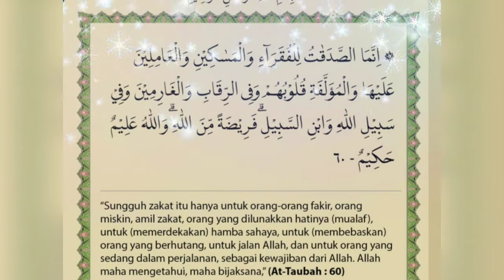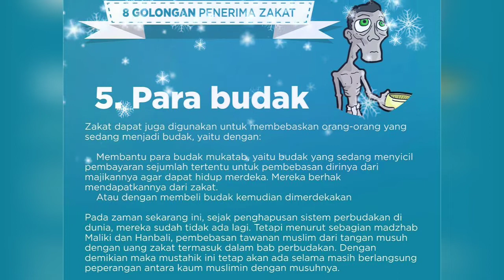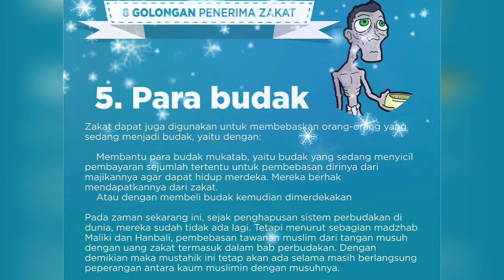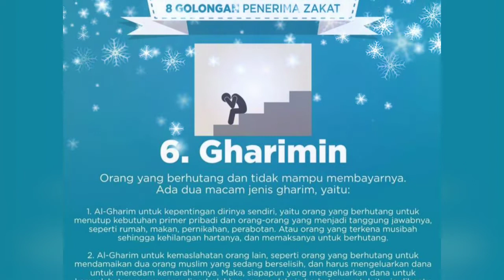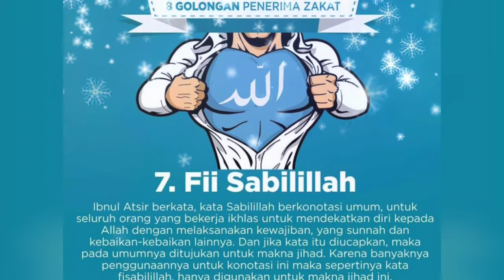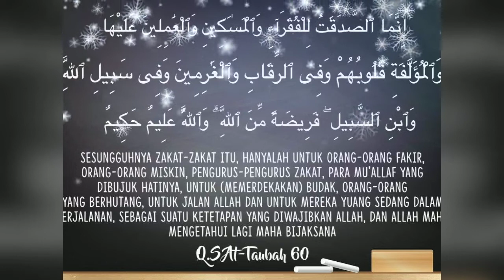8 GOLONGAN YANG BERHAK MENERIMA ZAKAT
8 GOLONGAN YANG BERHAK MENERIMA ZAKAT

H -1 MENUJU HARI KEMENANGAN
IDUL FITRI ..
8 golongan yang berhak mendapatkan zakat fitrah adalah fakir, miskin, amil, mualaf, riqab, gharim, sabilillah, dan ibnu sabil.

ASSALAMUALAIKUM
29 RAMADHAN
IMSAK 03.42
SUBUHH 03.57
MAGRIB 18.42

Zakat fitrah pada masa pandemi COVID-19 dapat dibayarkan sejak awal Ramadan.

Zakat fitrah adalah zakat yang diwajibkan untuk setiap muslim, baik yang sudah baligh maupun belum, baik laki-laki maupun perempuan dan baik yang kaya maupun miskin. Zakat fitrah ini dibayarkan maksimal sebelum dimulainya salat Idulfitri pada 1 Syawal tiap tahun. Dalam masa pandemi COVID-19, berdasarkan Fatwa MUI zakat ini dapat ditunaikan pada awal Ramadan.

Jika seseorang membayar zakat fitrah setelah salat Idulfitri, maka zakat tersebut tidak terhitung sebagai zakat fitrah, melainkan sedekah biasa.

Diriwayatkan dari Ibnu Abbas, Nabi Muhammad "telah mewajibkan zakat fitrah untuk menyucikan jiwa orang yang berpuasa dari perkataan sia-sia dan kotor, juga untuk memberi makan kepada orang-orang miskin. Barangsiapa yang menunaikannya sebelum salat Id, maka itu adalah zakat yang diterima, dan barang siapa yang menunaikannya sesudah salat Id, maka itu hanyalah sekadar sedekah." (H.R. Abu Dawud).

Terkait golongan yang berhak mendapatkan zakat fitrah di bulan suci Ramadan, Allah berfirman dalam surat At-Taubah ayat 60 sebagai berikut.

إِنَّمَا الصَّدَقَاتُ لِلْفُقَرَاء وَالْمَسَاكِينِ وَالْعَامِلِينَ عَلَيْهَا وَالْمُؤَلَّفَةِ قُلُوبُهُمْ وَفِي الرِّقَابِ وَالْغَارِمِينَ وَفِي سَبِيلِ اللّهِ وَابْنِ السَّبِيلِ فَرِيضَةً مِّنَ اللّهِ وَاللّهُ عَلِيمٌ حَكِيمٌ

Artinya, "Sesungguhnya zakat-zakat itu, hanyalah untuk orang-orang fakir, orang-orang miskin, pengurus-pengurus zakat, para mu’alaf yang dibujuk hatinya, untuk (memerdekakan) budak, orang-orang yang berutang, untuk jalan Allah dan untuk mereka yang sedang dalam perjalanan, sebagai suatu ketetapan yang diwajibkan Allah, dan Allah Maha Mengetahui lagi Maha Bijaksana."(QS. At-taubah:60)

Dari keterangan ayat di atas, maka dapat diketahui bahwa ada 8 golongan yang mempunyai hak untuk menerima zakat.

1. Orang Fakir

Orang yang fakir merupakan orang yang tidak mempunyai harta dan usaha untuk mencukupi kebutuhan hidupnya sehari-hari. Dalam pandangan mazhab Syafi'i, fakir bisa saja mempunyai harta dan usaha, tetapi kurang dari setengah dari kebutuhannya.

2. Orang Miskin

Yang disebut sebagai orang miskin adalah orang yang tidak cukup penghidupannya dan dalam keadaan serbakekurangan. Dalam pandangan mazhab Syafi'i, orang miskin adalah mereka yang mampu memenuhi kebutuhan hingga lebih dari setengah yang dibutuhkan, namun belum mencukupi.

3. Amil (Pengurus Zakat)

Di dalam terselenggaranya zakat, ada panitia yang akan mengurusi proses terselenggaranya zakat tersebut. Pengurus zakat yang tugasnya mengumpulkan dan membagikan zakat juga termasuk golongan yang berhak menerima zakat tersebut.

4. Mualaf

Mualaf adalah orang yang ada harapan untuk masuk Islam atau orang yang baru masuk Islam yang kemungkinan imannya masih lemah. Mereka ini juga termasuk yang berhak menerima zakat.

5. Budak

Riqab atau budak atau hamba sahaya, pada praktiknya dewasa ini sudah tidak ada lagi. Namun, istilah ini juga bisa dikaitkan dengan upaya melepaskan para muslim yang ditawan oleh pihak lain.

6. Orang yang Berutang

Seorang muslim yang berutang (gharim) termasuk dalam penerima zakat. Jumhur ulama berpendapat, gharim dapat dibedakan menjadi dua kelompok. Yang pertama, orang berutang untuk kepentingan diri sendiri atau keluarga. Yang kedua, orang berutang untuk kemaslahatan orang banyak, misalnya berutang untuk mendamaikan orang-orang yang bersengketa, dan seterusnya.

Gharim berhak mendapatkan zakat hanya jika utang itu untuk kepentingan yang diperbolehkan syariat, bukan untuk kemaksiatan. Selain itu, jika seseorang berutang, tetapi mamu membayar utang dengan harta yang dimiliki, maka ia tidak berhak memperoleh zakat.

7. Sabilillah

Sabilillah adalah orang yang berjuang untuk kepentingan Islam dan para muslimin. Dalam hal ini, pada masa modern, sabilillah tidak dapat dimaknai hanya semata-mata sebagai orang yang berperang secara fisik, tetapi juga mereka yang mengerjakan kebajikan untuk kemaslahatan umat.

8. Ibnu Sabil

Ibnu sabil yang dimaksud yaitu orang yang sedang dalam perjalanan dan bukan yang menderita dalam perjalanan dengan tujuan bermaksiat.
MINAL AIDZIN WAL FAIDZIN MOHON
 MA AF LAHIR DAN BATIN
SEMOGA BERMANFAAT DAN VIRUS INI SEGERA BERLALU AMIN..